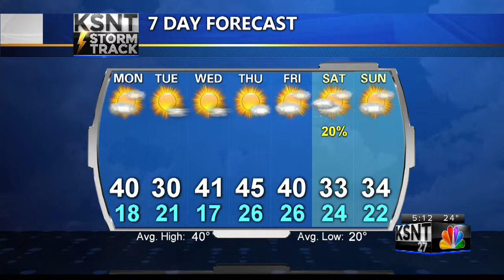Latest Forecast Update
Tracking a slight chance for flurries tomorrow morning